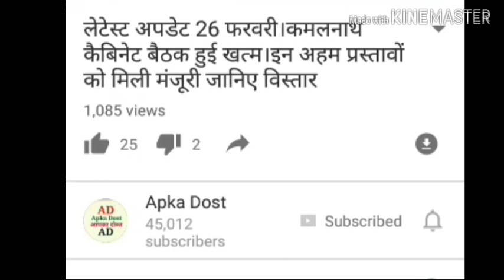अतिथि शिक्षक लेटेस्ट खबर।2 मार्च को शाहजहांनी पार्क भोपाल में एकत्रित होंगे अतिथि शिक्षक।अधिक जानकार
अतिथि शिक्षक लेटेस्ट खबर।2 मार्च को शाहजहांनी पार्क भोपाल में एकत्रित होंगे अतिथि शिक्षक।अधिक जानकारी के लिए देखें वीडियो पूरा।Apka Dost।Guest teachers latest news. March 2 Shahjahan will be gathering in Park Bhopal, Guest Teacher.